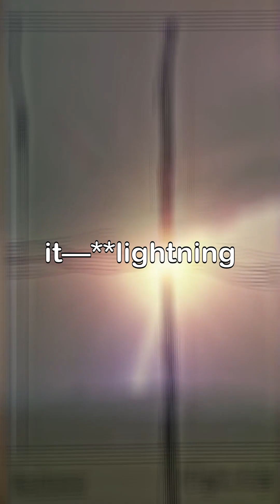Man Who Chased Lightning: Benjamin Franklin’s Electric Discovery